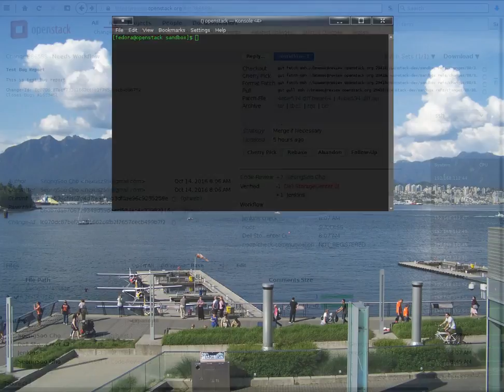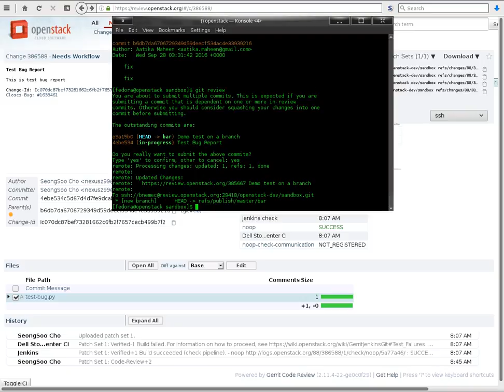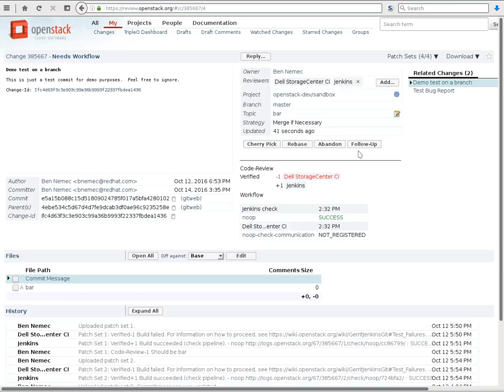Basing Changes on an In-Progress Gerrit Review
A demonstration of how to build your own changes on top of an in-progress Gerrit review.